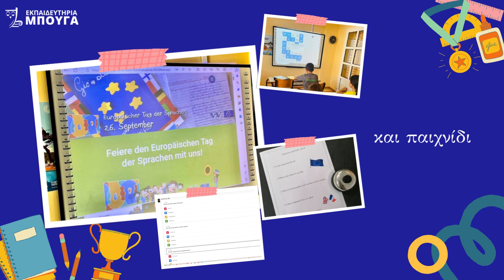ΕΥΡΩΠΑΪΚΗ ΗΜΕΡΑ ΓΛΩΣΣΩΝ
Η Ευρωπαϊκή Ημέρα Γλωσσών γιορτάζεται κάθε χρόνο στις 26 Σεπτεμβρίου.
Εμείς στα Εκπαιδευτήρια Μπουγά τη γιορτάσαμε με δώρα, απονομές πτυχίων για το Δημοτικό Σχολείο και παιχνίδια για όλους!!!